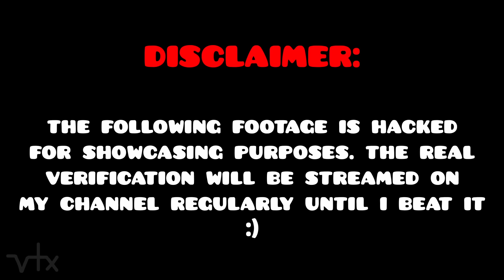STEREO EXTREMENESS - FULL SHOWCASE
Stereo Extremeness has been DECORATED! From Superbuffing Geometry Dash's easiest level to decorating alongside talented creators like Gepsoni4, xVainaja, Voxicat, AudieoVisual, and Tricipital- this level's progression has been quite the journey. Now all that's left is verifying this beast. I will be livestreaming as frequently as I can while I try to verify this extreme demon! Be prepared to see me rage...

Thumbnail Artist
(remade in GD by @braybraygd)

The original Stereo Extremeness (ID: 85383554) will be updated into this decorated version after I verify it. This version has been rebalanced with some nerfs, but also some buffs believe it or not! I hope that you all enjoy this level. Lot's of hard work has been put into it from myself and many others. 💚